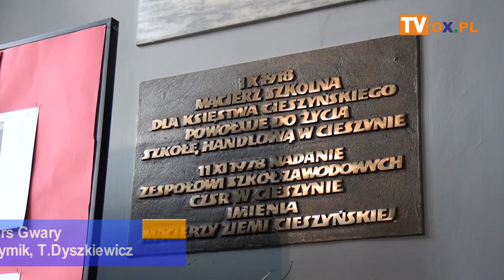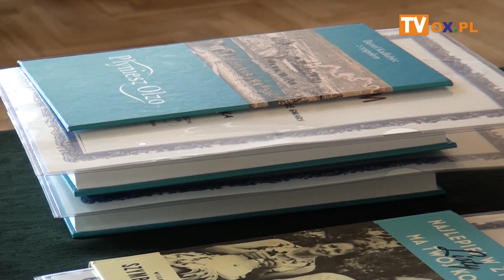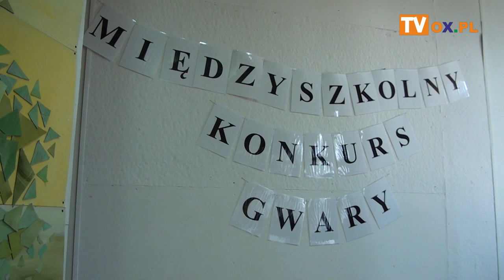Konkurs gwary w ZSEG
W piątek (09.11) w Zespole Szkół Ekonomiczno-Gastronomicznych
┌ Rozwiń Opis

 w Cieszynie odbyła się kolejna edycja lubianego i znanego w powiecie cieszyńskim międzyszkolnego konkursu gwary. Tego dnia w placówce świętowano także Dzień Patrona. Odbył się również konkurs historyczny.